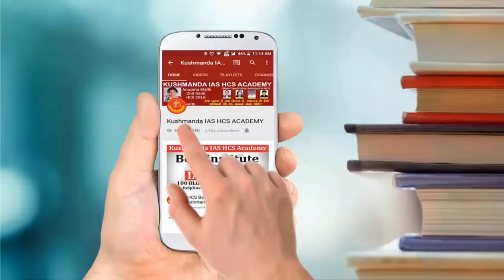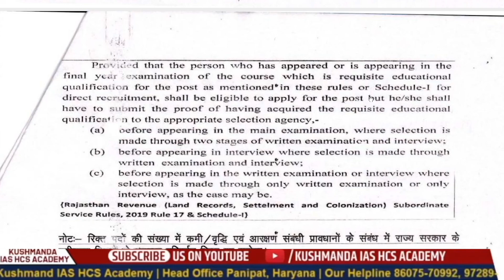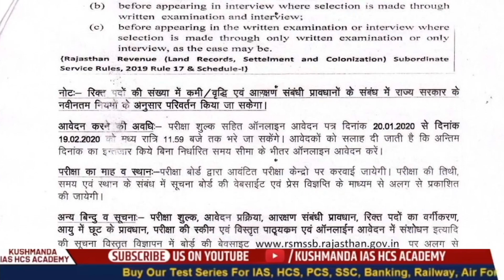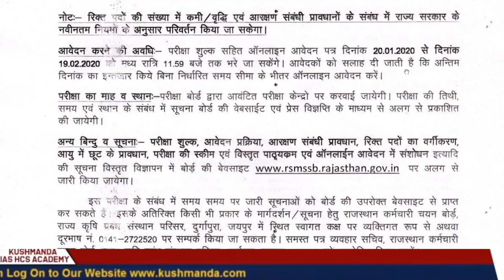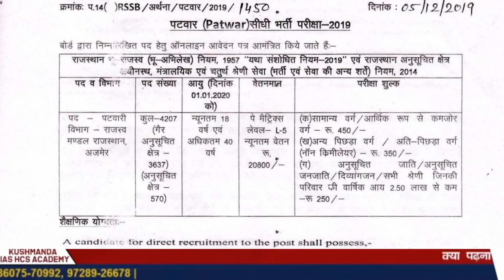RAJASTHAN PATWARI RECRUITMENT 2020